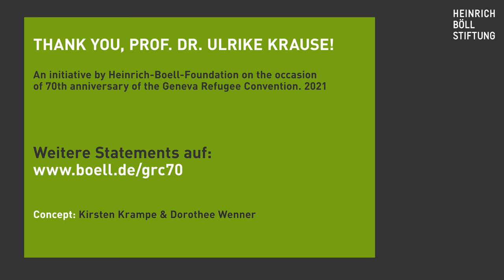Truly Indispensable! The Geneva Refugee Convention at 70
Prof. Dr. Ulrike  Krause sheds light on the genesis of the Geneva Refugee Convention and its amendment in 1967- the Protocol - which enabled a global sphere of action. She underlines the importance of the responsibility of the receiving states.